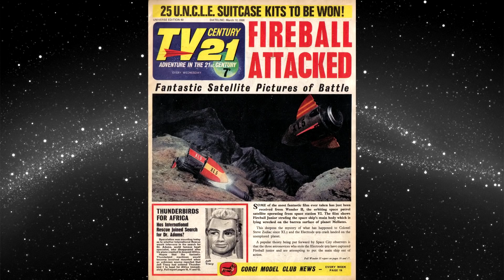Gerry Anderson Primer: Fireball XL5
Fireball XL5 is a British science fiction themed children's television show following the missions of spaceship Fireball XL5, commanded by Colonel Steve Zodiac of the World Space Patrol.

Tune in to the official Gerry Anderson Podcast!